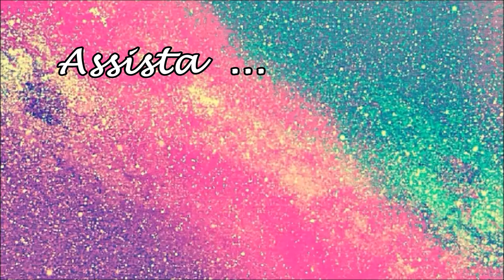DIY I COMO FAZER ABADÁ PARA O CARNAVAL I 🆁🅴🅽🅰🆃🅰 🅲🅰🆁🅻🅾🆂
CURTAM O VÍDEO E COMPARTILHE...

ENTRE EM CONTATO DIRETO COMIGO

diy abadá,
diy abadá carnaval,
diy abadá ciganinha,
diy customização de abadá,
diy customizando abadá,
diy abada,
diy abada customizado,
diy abada carnaval,
diy abada 2018,
diy abada ciganinha,
diy abada vestido,
diy body abada